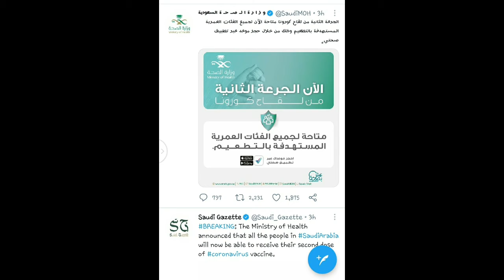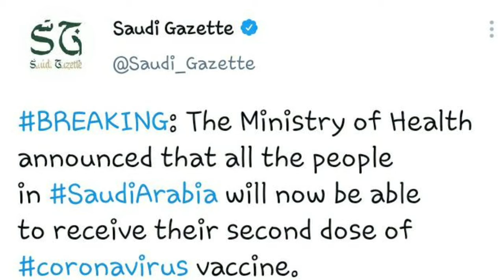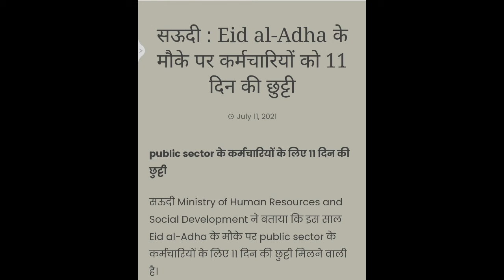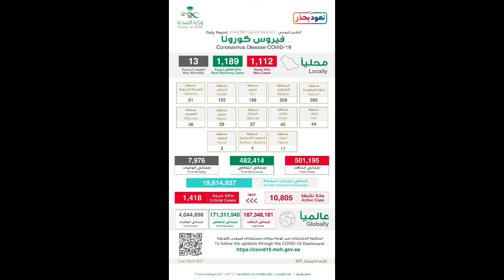2dose vaccine all age available सऊदी मे दूसरा डोज़ वैक्सीन उपलब्ध है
2dose vaccine all age available सऊदी मे दूसरा डोज़ वैक्सीन उपलब्ध है

hello friends

kaise hain app log ummid karta hu ki thik honge.mera naam h dilip aur channel ka naam dilip barber vlogs
mere pyare dost mere bhai please spot kare 🙏